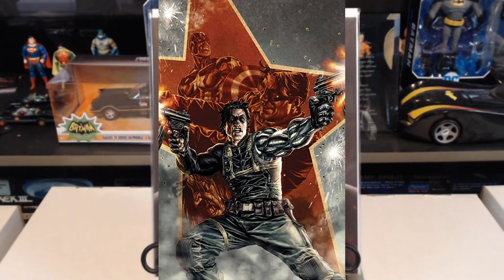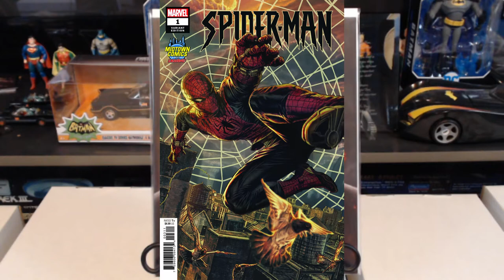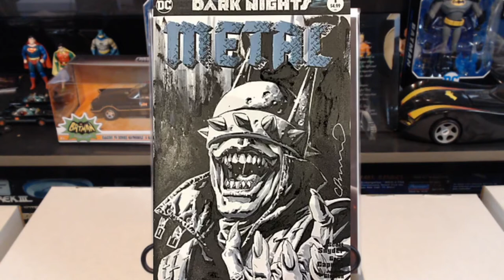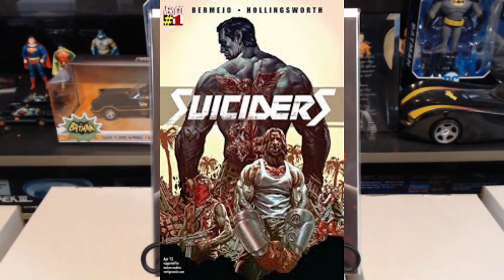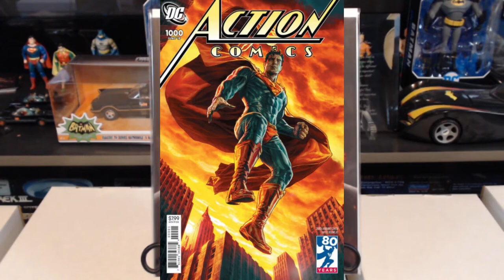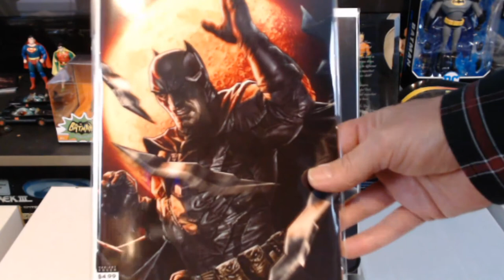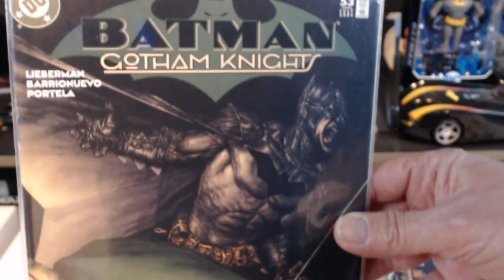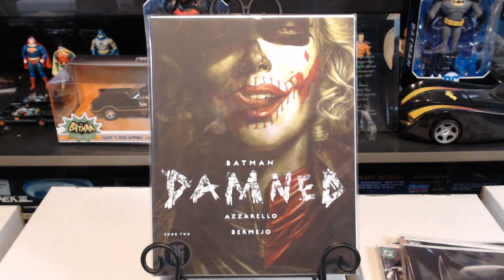Comic Book Artist Spotlight #38 Lee Bermejo